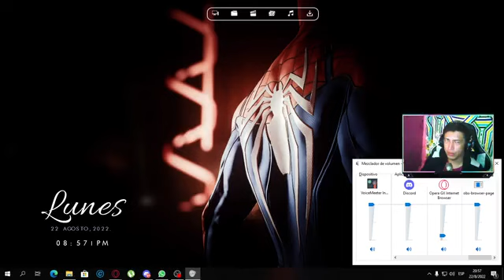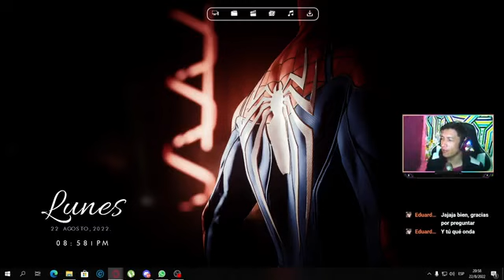Protegemos el Universo